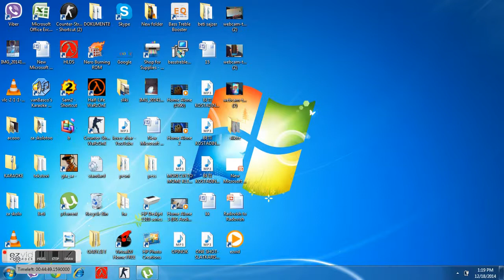Proshetka vo Makedonija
PROEKTO :D